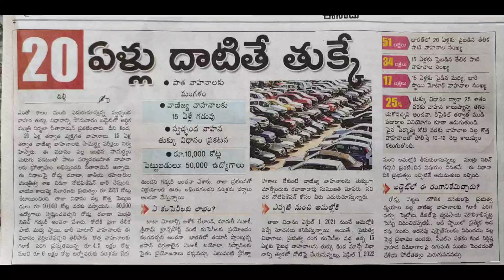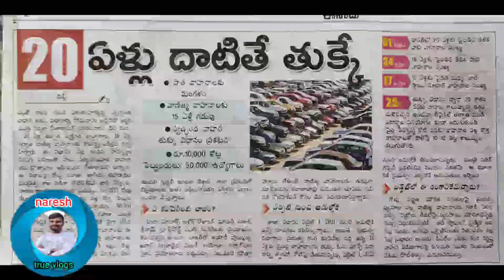పాత వాహనాలకు మంగళం... 20 ఏళ్లు దాటితే అంతే... NEW VEHICLE RULES IN INDIA latest video 2021#BUDGET #